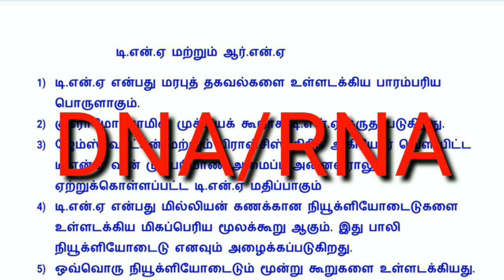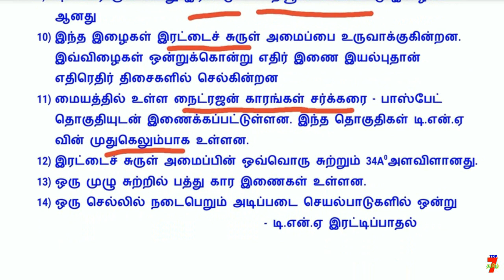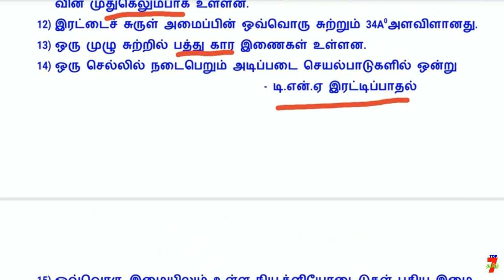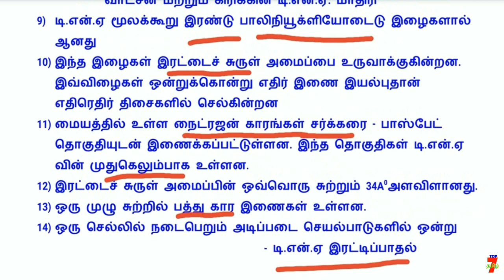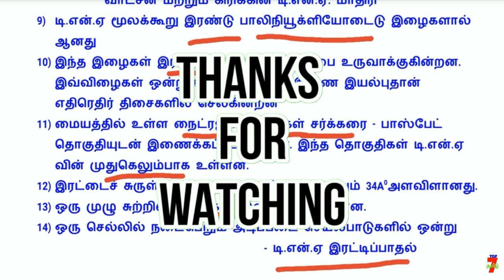SCIENCE பாடத்தில் (DNA & RNA) எடுக்கப்பட்ட முக்கியமான வினாக்கள் | Group-2A/SI/Lab Assistant EXAM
வாழ்க்கையில் வெற்றி பெற "தகுதி" அவசியம்..
                                    அவை...
த - ( தன்னம்பிக்கை )
கு - ( குறிக்கோள் )
தி - ( திட்டமிடல் )